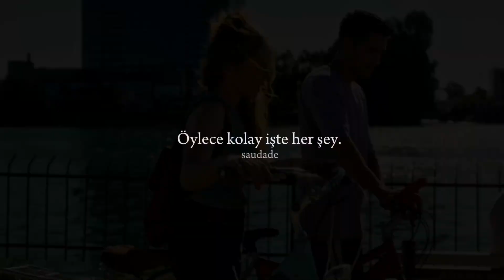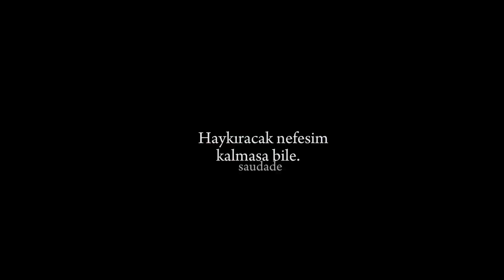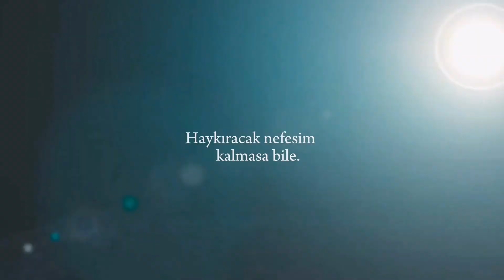deniz & ese - haykıracak nefesim.